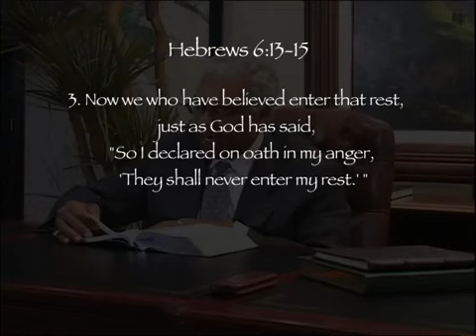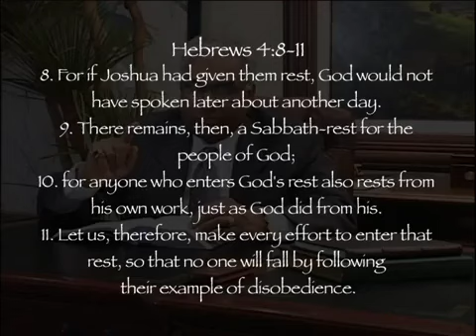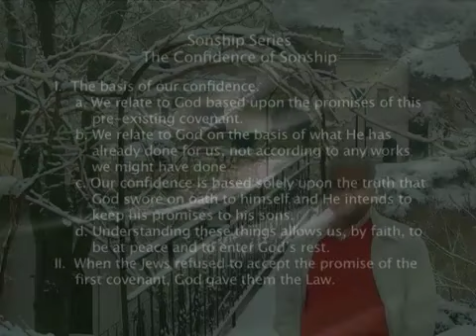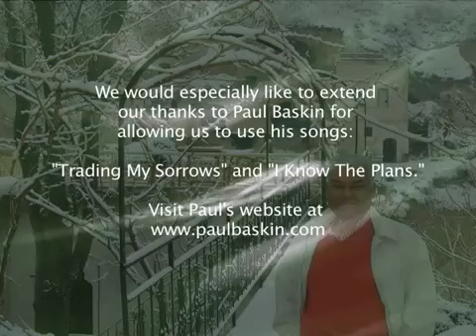#17. SONSHIP - The Confidence of Sonship | SAM SOLEYN